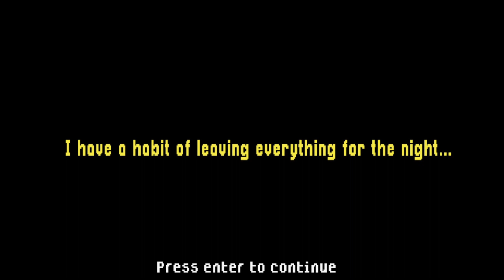The Smiling Man, cursed ps1 game where the smiling man stalks you at 2am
Come catch me live and come chat and laugh!